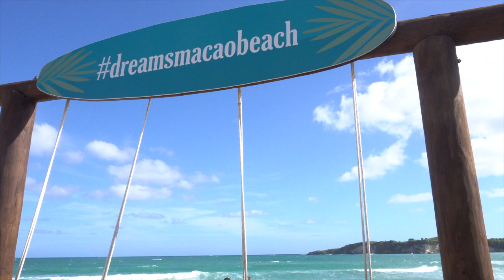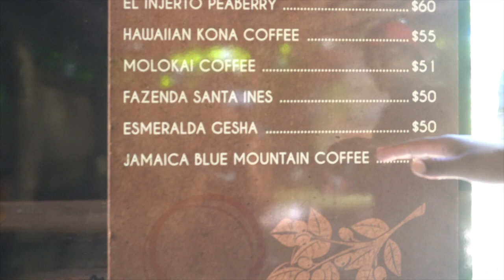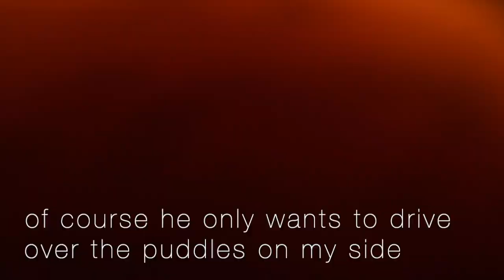Top 5 Excursions in PUNTA CANA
These were our top 5 things we did in the Dominican Republic! We had a blast I hope you enjoy the video.

Putting The City On:
Lashes: @Lashfairyto
Nails: @Nailsbyshay.to
Hair: @Shyannexo
Barber: @Jaayjaxson
Beats: @BirdieBands & @Caperrrbeatz